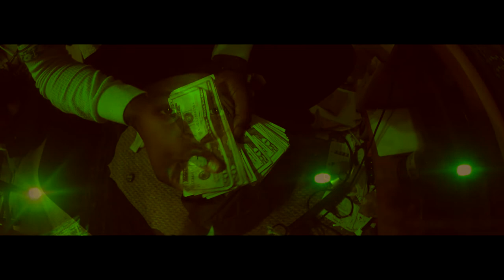Yurdy - Fuckin Money (Promo)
First single off sophomore mixtape Adversity vs. Me |Shot/Edited by Miles Joyner